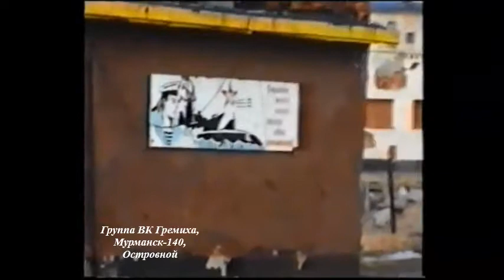Город- 2000 года Гремиха, Мурманск 140, Островной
Город моего детства!